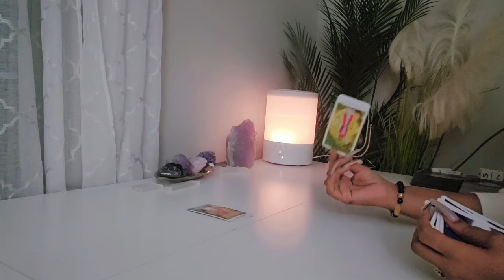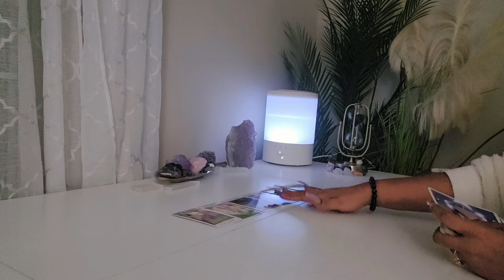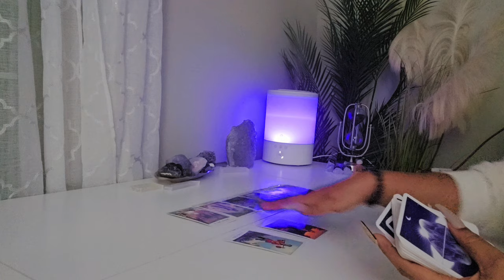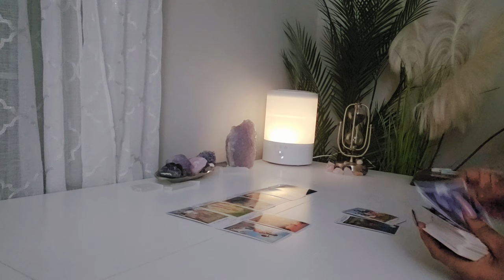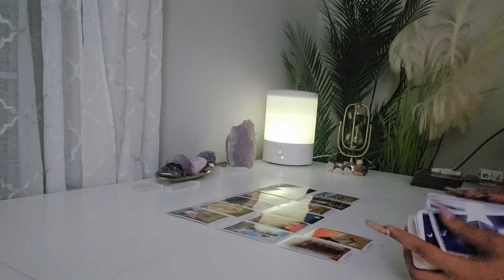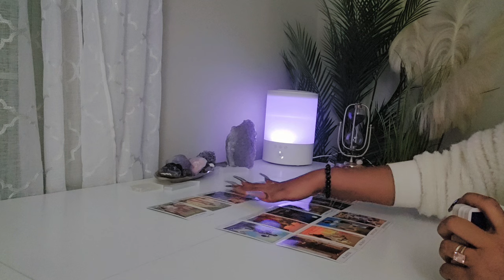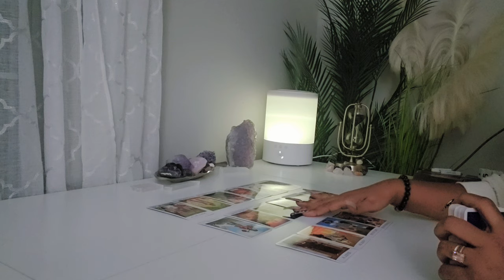SCORPIO♏️ NO CONTACT! YOU HAVE NO IDEA THAT CHANGES ARE COMING BUT YOU NEED TO HEAR THIS BEFORE..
🎊1000K LIKE 1-PERSON WILL BE SELECTED IN COMMENT SECTION🍾🎊

REQUIRED!